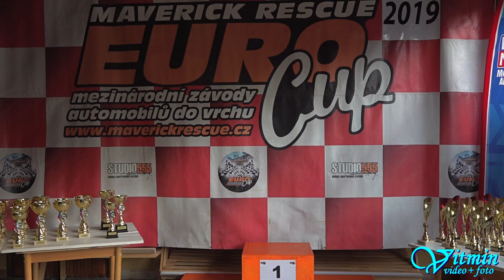Kamil Šváb - Opel Astra GSi - II. Vírské serpentiny 2019 - Hodiny, Svodidla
Kamil Šváb si v neděli na voze Opel Astra GSi dojel i přes menší kolizi se svodidly pro třetí místo ve třídě HA1-2000 - II. Vírské serpentiny. V sobotu byl o příčku lepší a obsadil místo druhé.